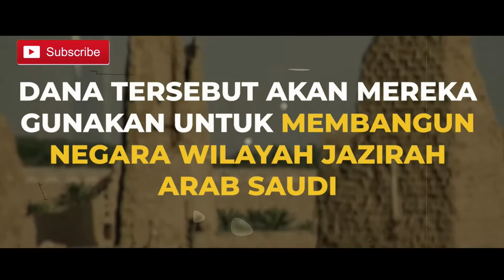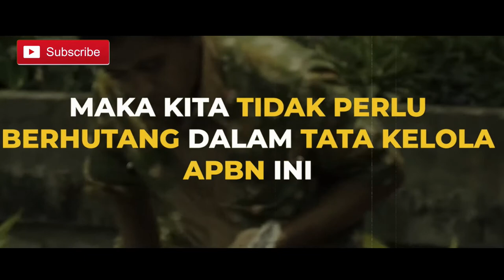Dengan Cara Ini Indonesia Tidak Perlu Berhutang!III Bossman Mardigu Wowiek